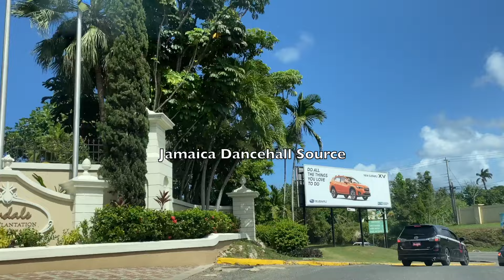Kino’s DEAD FRIENDS Was FINALLY FOUND & PROVES His LOYALTY | SQUASH & KARTEL WRATH On OPPS & HATERS